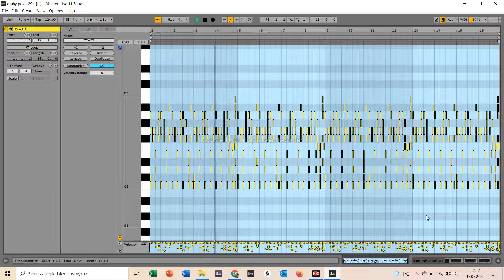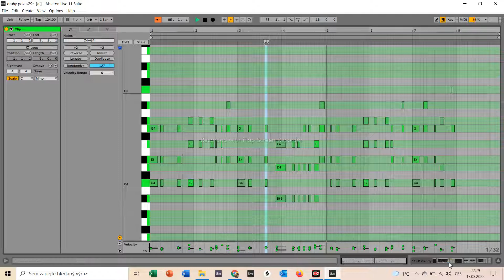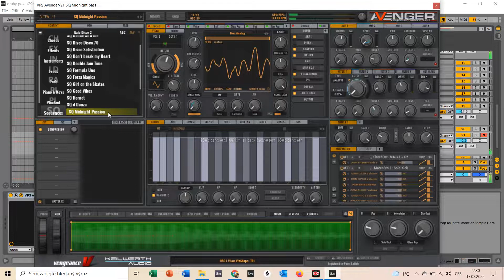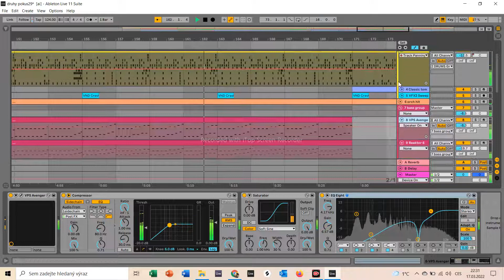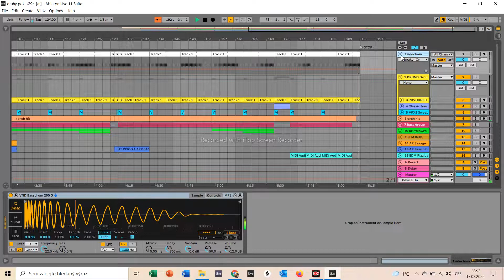VPS AVENGER ITALO DISCO instrumental song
New italo disco - Created with Avenger and Nexus vst